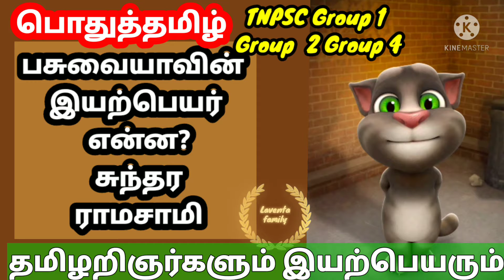பொதுத்தமிழ்# தமிழ் அறிஞர்களும் இயற்பெயரும்TNPSC Group 1 Group 2 Group 4